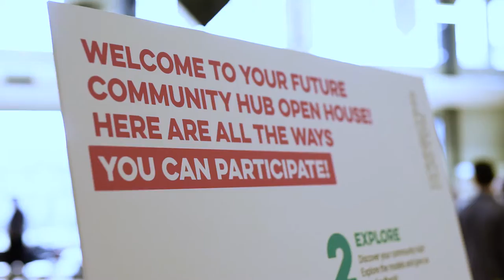Project: Connecting Clayton Community Engagement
As part of the design process for Surrey's Clayton Community Centre, HCMA Architecture + Design's interdisciplinary team produced an engagement campaign titled 'Connecting Clayton'. Our Communications Design team created the identity and our in-house facilitators and architects met with the Clayton community at an idea fair and enhanced open houses to gather feedback.